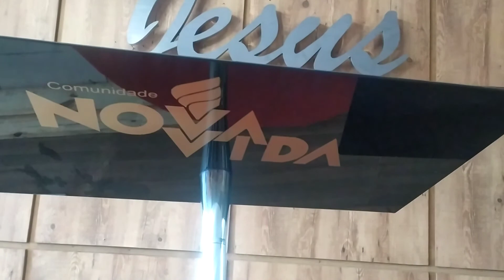Púlpito e Mesa Hillsong Preto do Grupo Betel - Tudo Para Igrejas e instituições em Geral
Os 10 mais vendido no mundo !

Fábrica do Pastor Juscelino Coelho.

Fabricamos e enviamos para todo o Brasil e exterior.  Parcelamos até 10x cartão ou boleto.

Púlpito, Atrio, Parlatorio, Tribuna, Acero,  ALTARES, PODIOS, ATRILES , SILLAS , SILLONES, MUBLES DECORATIVOS PARA IGLESIAS, USA Style Pulpit, Acrylic Church Podiums and Pulpits, Acrylic Church Communion Tables and Offering Tables, Drumshields, Get Your Acrylic Podium, Pulpit, Lectern, or Table Today!

Our Podiums are Perfect for Churches, Schools, and Businesses.

Pùlpitos é no Grupo Betel. Obrigado Pastores(as)  e líderes amados(as) pela confiança nessa fábrica do Pastor Juscelino Coelho.

Fabricamos hermosos PÚLPITOS , ALTARES, PODIOS, ATRILES , SILLAS , SILLONES, MUBLES DECORATIVOS PARA IGLESIAS modernos con excelente calidad , diseños ex

Somos especializados em púlpitos acrílicos, pódios acrílicos,
e Móveis de Acrílico para Igreja.

Mais alta qualidade - garantida.

Fabricamos e vendemos uma variedade de púlpitos de acrílico personalizados, pódios de acrílico, púlpitos de igreja, mesas de igreja, caixas de coleta, proteção de tambor e outros móveis de acrílico para igreja. Nós fabricamos pessoalmente todos os nossos móveis de acrílico para igreja, incluindo nossos lindos pódios personalizados na loja da família.

Lembre-se, o que você vê aqui é apenas uma pequena amostra dos muitos pódios, púlpitos, mesas e outros móveis de igreja que fizemos para nossos clientes nos últimos 22 anos. Você com certeza encontrará o púlpito da igreja perfeito aqui. Se você não encontrar o que deseja, trabalharemos com você para criar seu próprio pódio, púlpito, mesa ou outro produto acrílico personalizado. Temos 77 estilos de púlpito, pódio e púlpito para venda. Até trabalharemos com você para criar um estilo personalizado. A maioria de nossos pódios e mesas incluem 3 opções de cores de acrílico, bem como uma variedade de opções de cores de trabalho de arte e madeira.

Envio rápido por avião e acessível para todo o mundo!

Nossa visão: Ser de Excelência, Para Gerar Satisfação e gerar indicações como tantas que recebemos no mundo. Estamos a mais de duas décadas e nossa qualidade nos levou a estarmos no Brasil, na América do Norte, Europa, Oriente Médio e Ásia.

Atendemos as iniciativas privadas e públicas com o prazer de sempre fazer com a qualidade almejada por cada um de nossos clientes e parceiros.

Inox Pùlpitos is in the Betel Group. Thank you Pastor loved for trust. We manufacture and ship to all Brazil and abroad. We install up to 10x card or boleto. We are more than two decades old and our quality has led us to be in Brazil, North America, Europe, the Middle East and Asia. We serve private and public initiatives with the pleasure of always doing with the quality desired by each of our customers and partners.